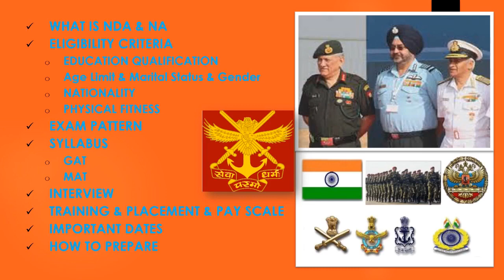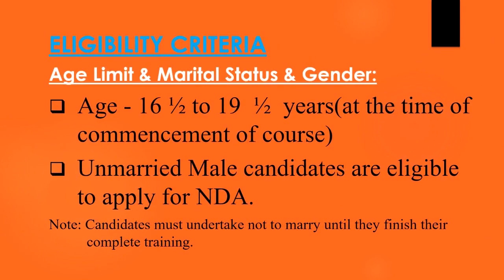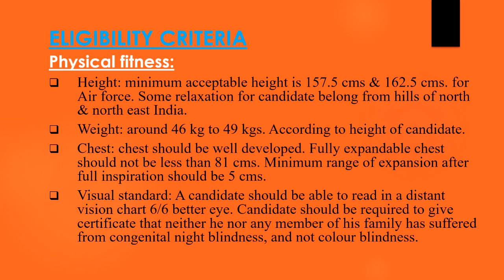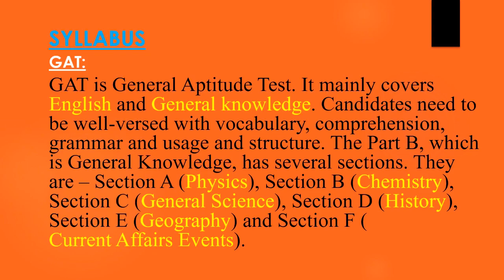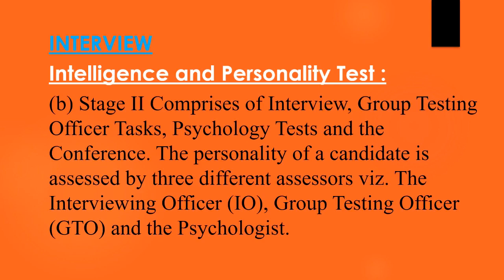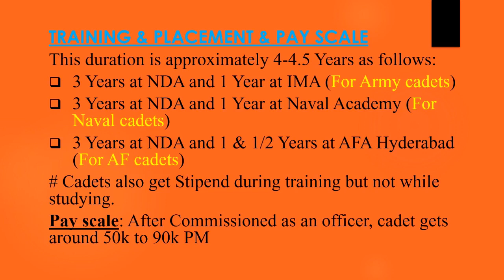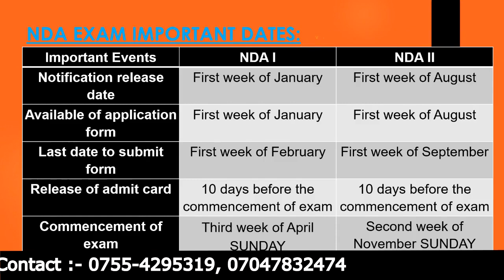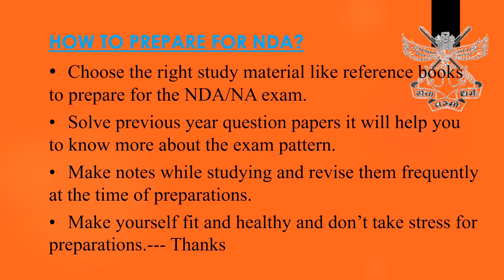NDA /NA Complete Information | Age Limit | Eligibility | Syllabus | Exam Pattern